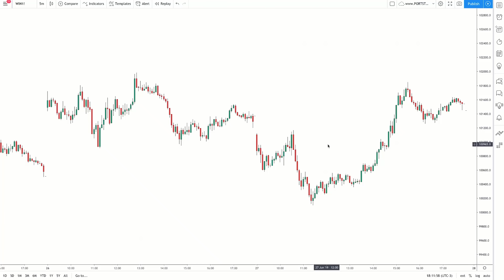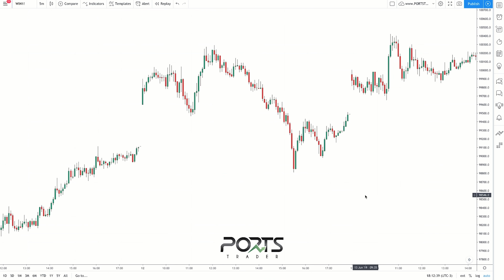MILIONÁRIO NA CONTA DEMO FAZENDO DAY TRADE...